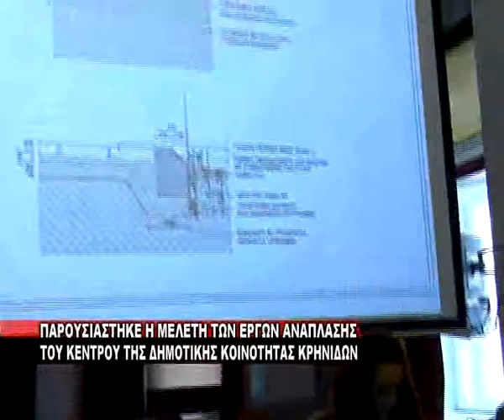Η Μελέτη των έργων ανάπλασης